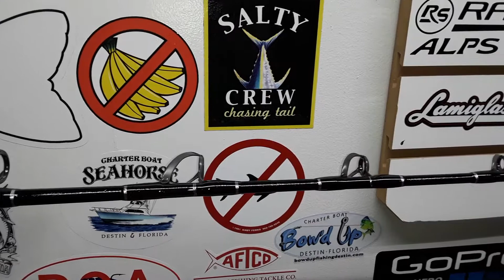Get bent custom rods deep drop rewrap